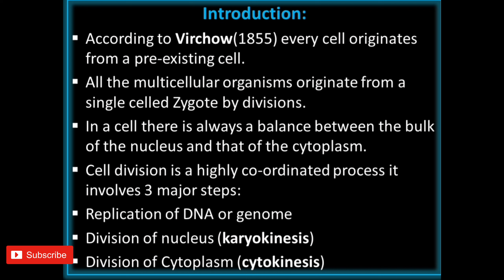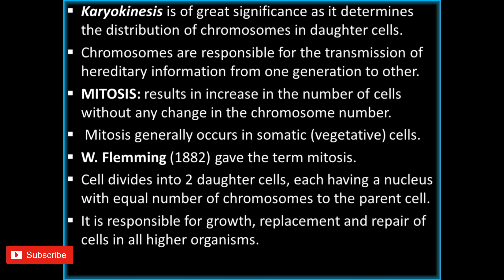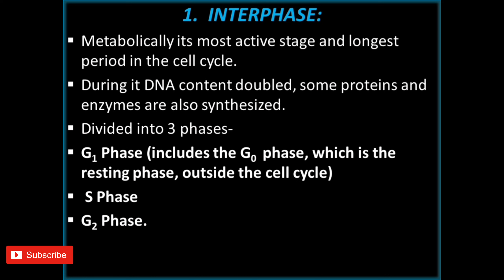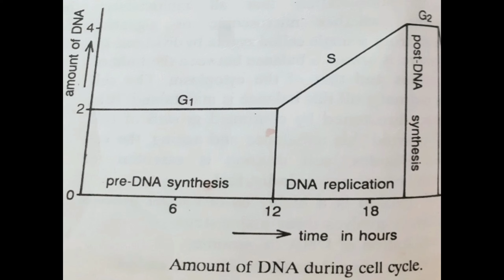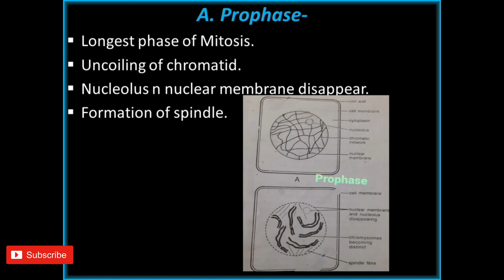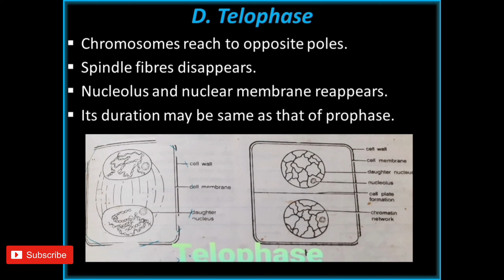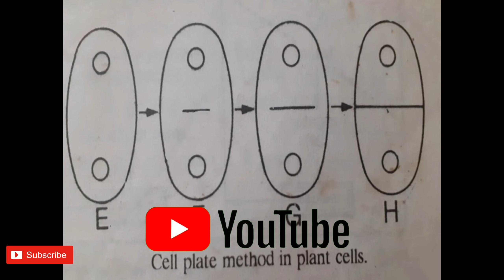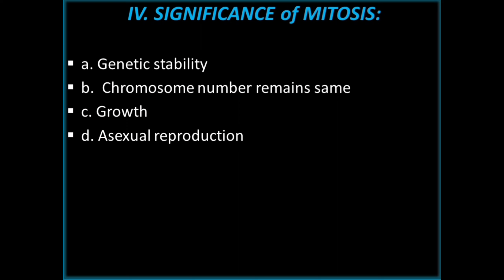Cell Division: Mitosis